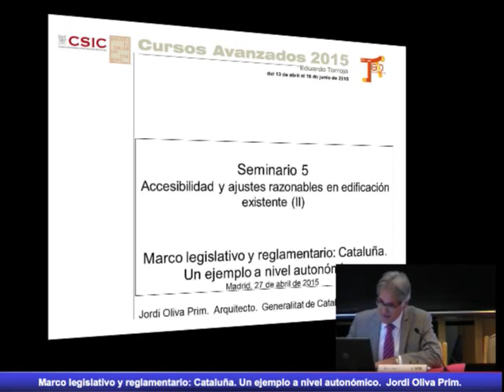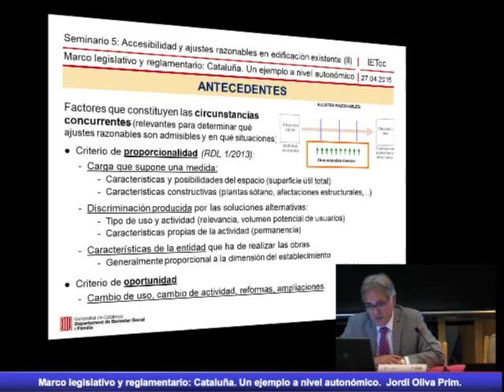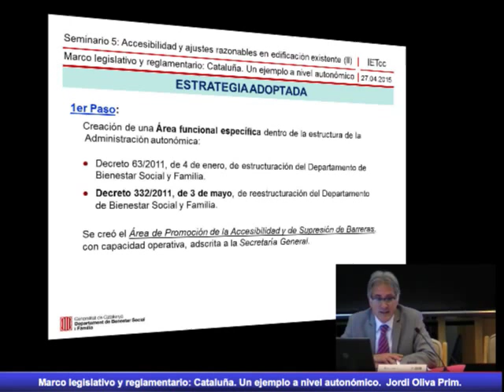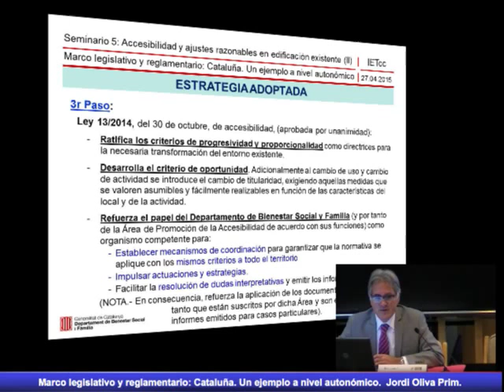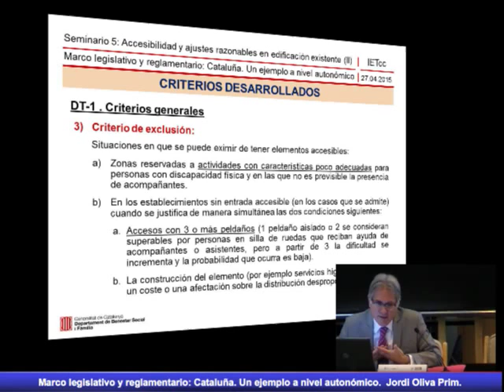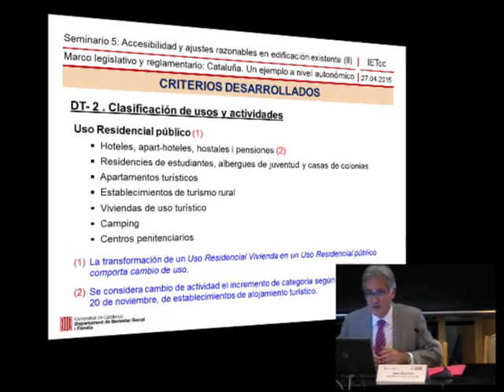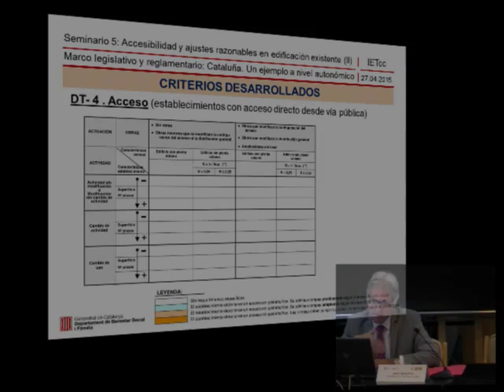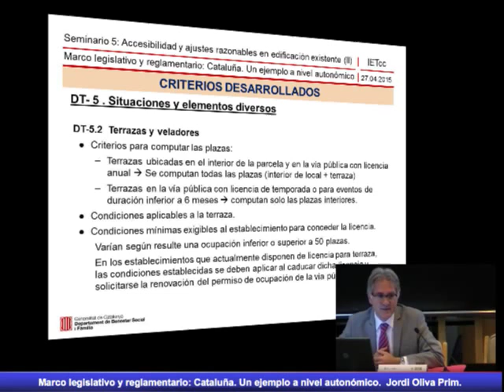Marco legislativo y reglamentario: Cataluña. Un ejemplo a nivel autonómico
Seminario 5 de Curso Avanzado Torroja:  "Accesibilidad y ajustes razonables en edifiación existente".
Jordi Oliva Prim. Arquitecto. Generalitat de Cataluña